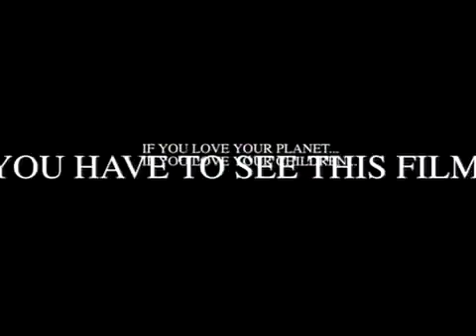BIẾN ĐỔI KHÍ HẬU - an inconvenient truth - TRAILER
-KIẾN THỨC MÔI TRƯỜNG gồm các chuyên mục
Truyền thông | Bản tin | Kiến thức | Hiện trạng | Giải pháp | Văn bản | Tài liệu ++

Các thông tin về truyền thông, bảo vệ môi trường và các kiến thức, tài liệu sẽ phần nào giúp ích cho người xem, đặc biệt là các bạn học sinh, sinh viên.

Về phần văn bản pháp quy và các thủ tục trong lĩnh vực môi trường sẽ được cập nhật thường xuyên nhắm cung cấp đến cho quý doanh nghiệp những thông tin kịp thời và đúng nội dung.

Với các chuyên mục thông tin đa dạng phần nào đáp ứng được nhu cầu thông tin chuyên ngành về môi trường. Các thông tin này tập trung vào các chủ đề: Thiên nhiên & môi trường, Công nghệ & thiết bị, Hiện trạng & giải pháp, Văn bản pháp quy - Luật, Nghị định, Quyết định, Thông tư, Quy chuẩn kỹ thuật.

Các thông tin và thủ tục chuyên ngành môi trường được chú tâm đăng tải. Các thủ tục gồm: Đánh giá tác động môi trường, Cam kết bảo vệ môi trường, Chất thải nguy hại, Xử lý chất thải, Xử lý nước thải, Kiểm soát ô nhiễm và Quan trắc môi trường - Quan trắc tự động.

Nếu các thông tin đăng tải chưa đáp ứng được nhu cầu, quý vị có thể bình luận, trao đổi với nhau tại website hoặc liên hệ trực tiếp với người quản lý theo thông tin liên hệ ở website.
envilam